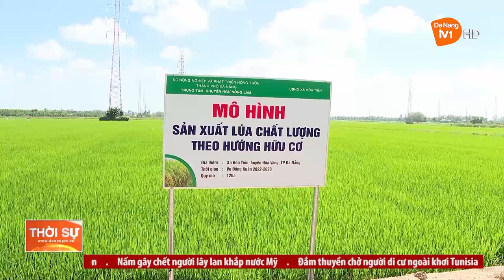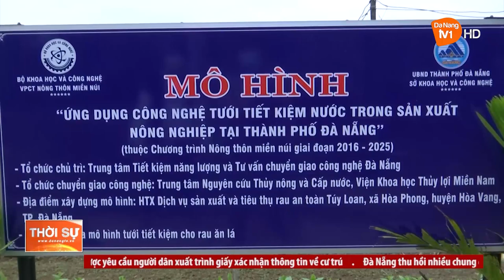NHIỀU CHUYỂN BIẾN TÍCH CỰC TRONG KHU VỰC KINH TẾ TẬP THỂ